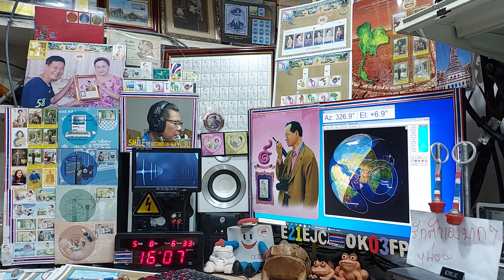BG7XWF fm qso with E21EJC on ARISS Repeater, 8 MAY 2021